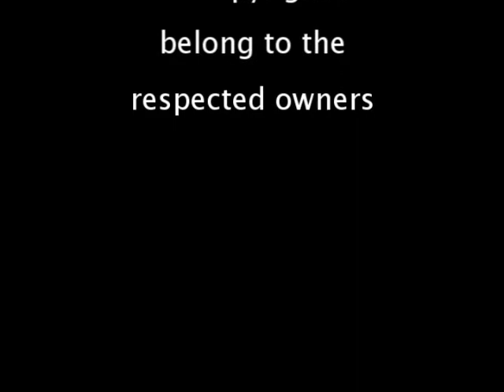The Battle - Jacob's Ladder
Video I made to one of my favorite movies.